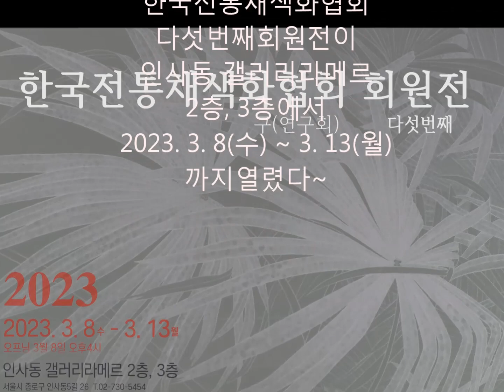한국전통채색화협회 회원전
한국전통채색화협회 다섯번째회원전이
인사동 갤러리라메르 2층, 3층에서
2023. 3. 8(수) ~ 3. 13(월)까지열렸다~